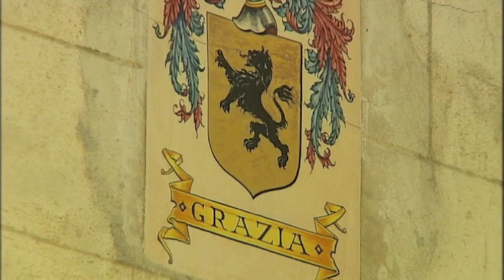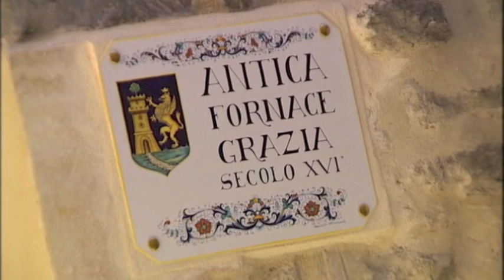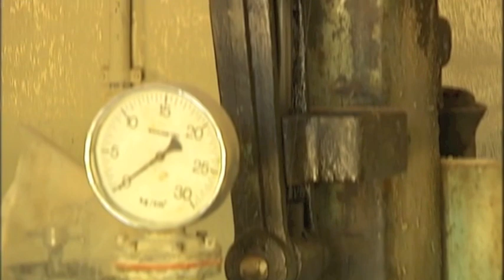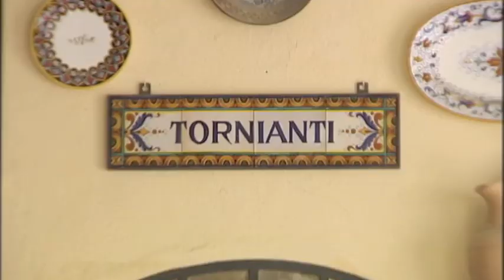Italian Ceramics - Grazia Deruta Maioliche - English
Since 1500 the Grazia family has been committed to producing high quality majolica ceramics using time honored handicraft traditions passed down from generation to generation.